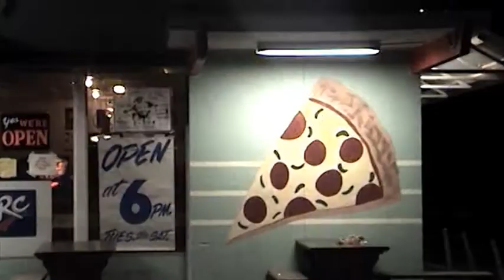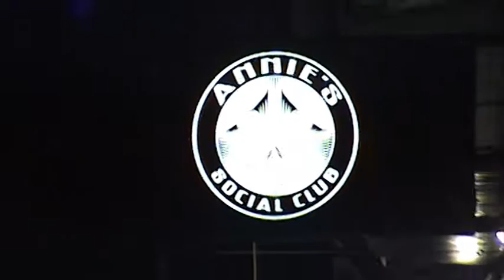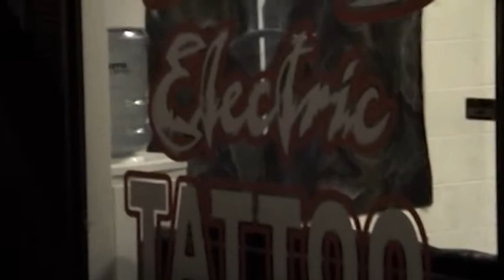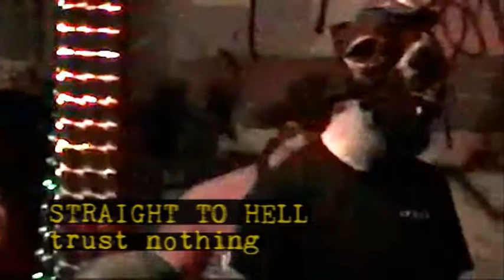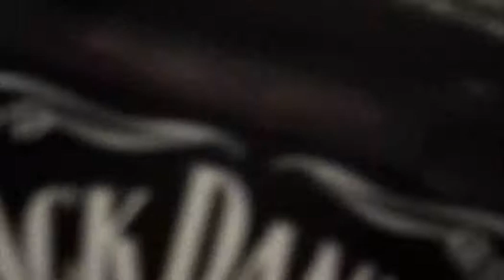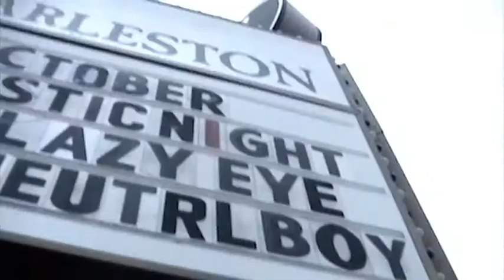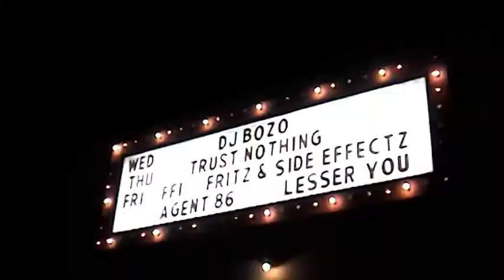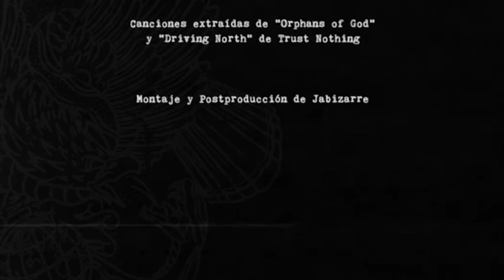TRUST NOTHING "DRIVING NORTH"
DVD de la gira de Trust Nothing por USA en 2009